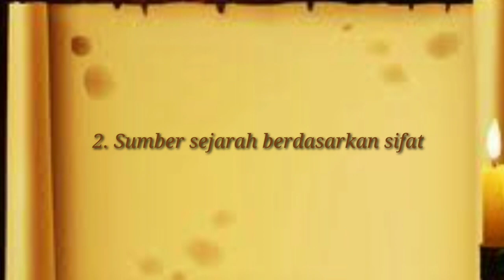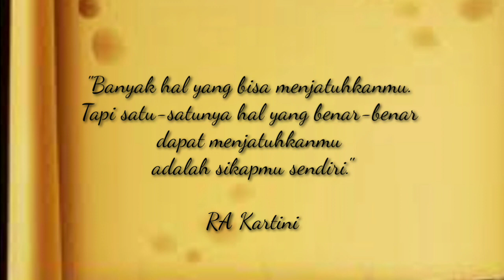Sumber-sumber Sejarah (Bag. 1)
Sumber-sumber Sejarah
Kelas X
SMAN 3 Cimahi